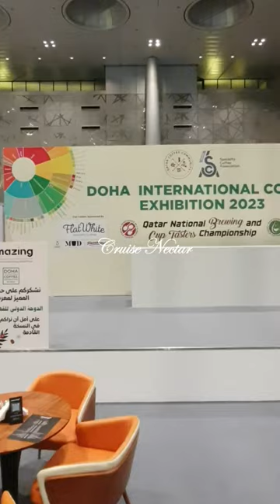Doha International Coffee Exhibition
Doha International Coffee Exhibition, Qatar 😘